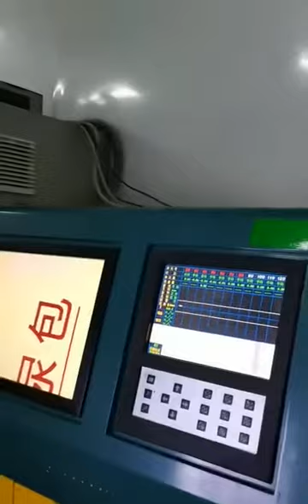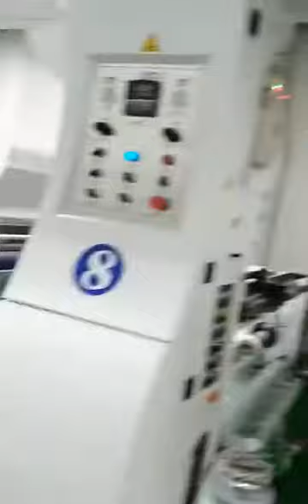Zhongbang brand width 1050mm 10-color used rotogravure printing machines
2020 year Zhongbang brand width 1050mm 10-color used rotogravure printing machines